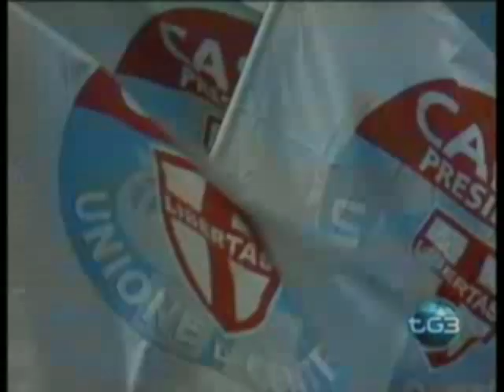Casini a Guidonia inaugura il Centro per Centro Tour